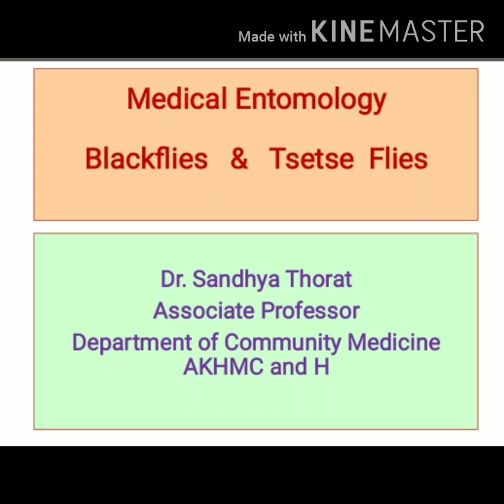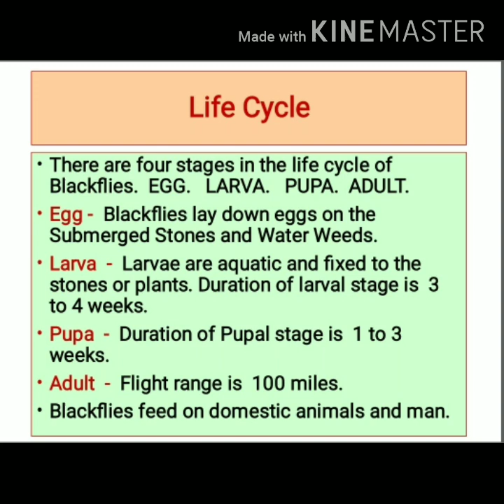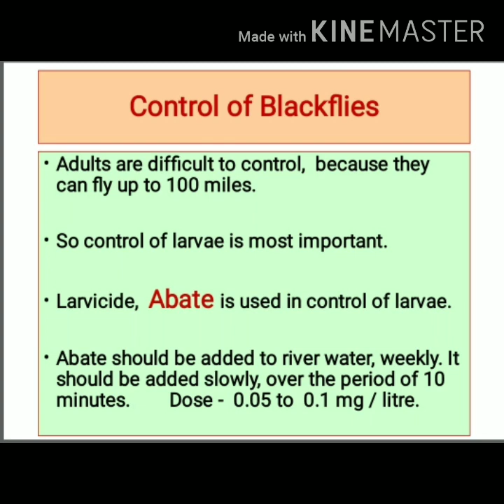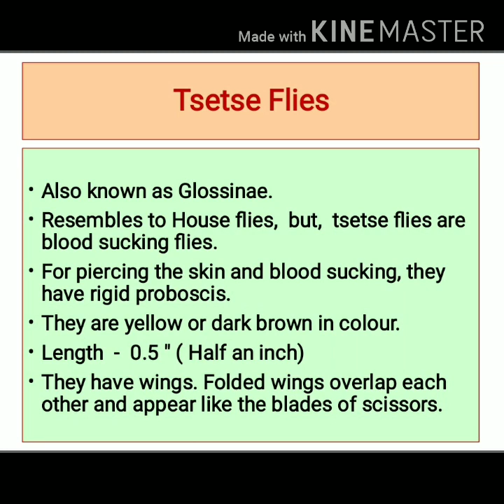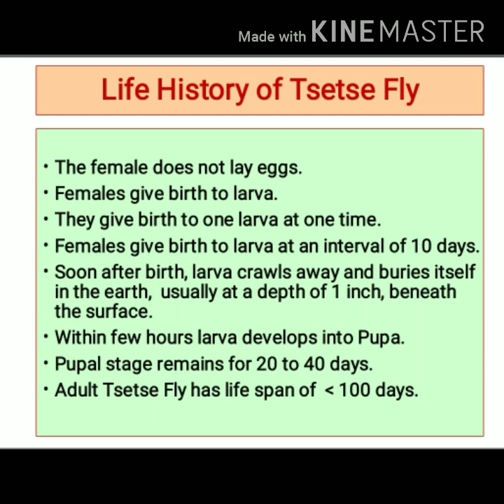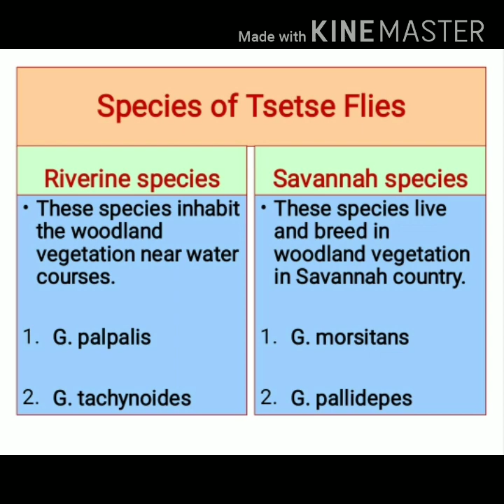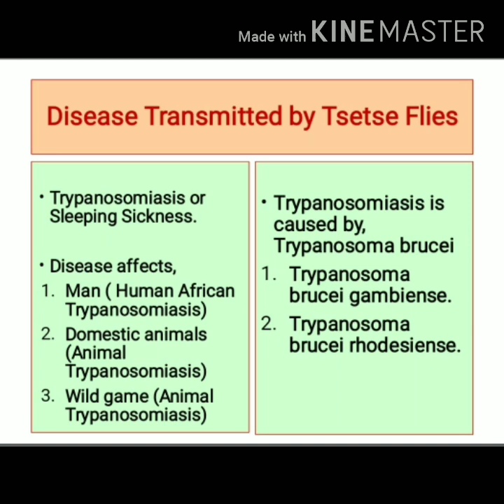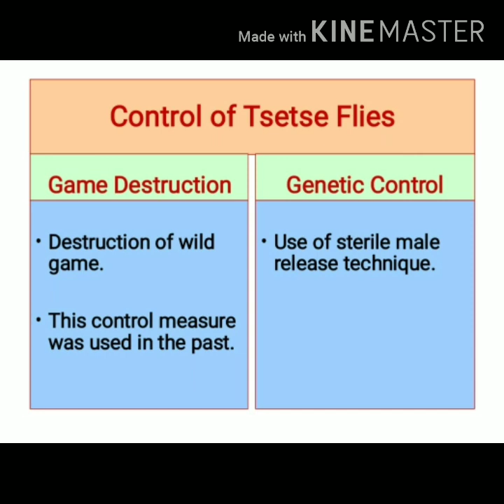Medical Entomology Part 5 Blackflies and Tsetse Flies. By Dr. Sandhya Thorat (PSM)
Life History, Diseases Transmitted by Blackflies and Tsetse Flies and  Control Measures.